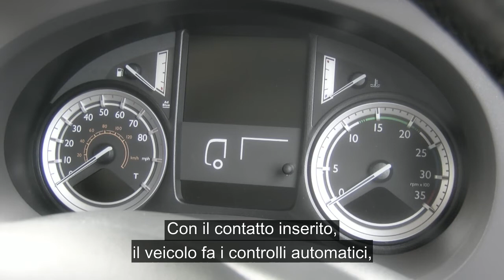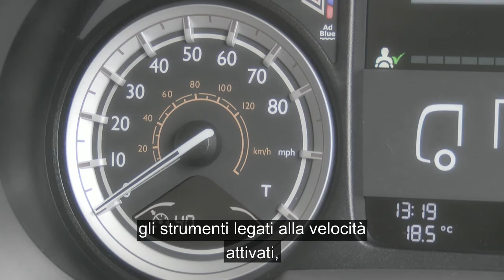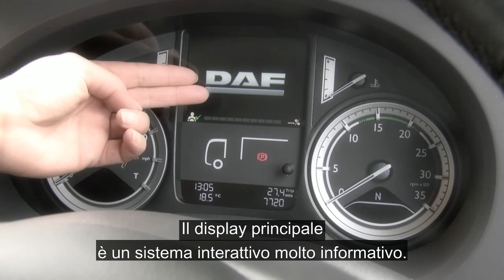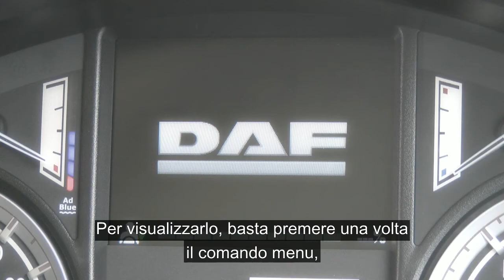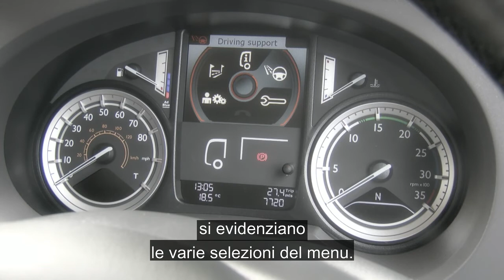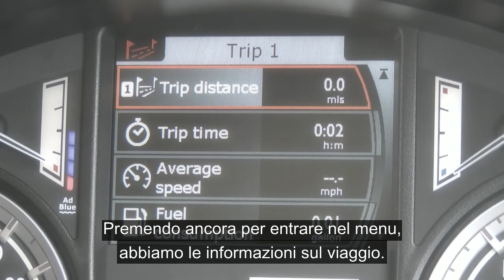DAF: 13 DAF LF Euro 6 Quadro strumenti (Euro 6 / 2014 - 2016)